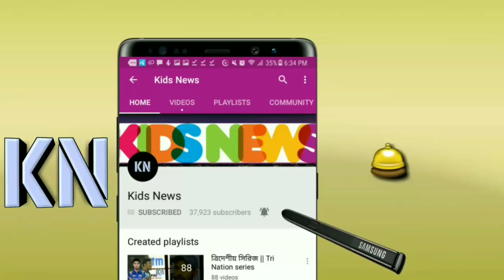তামিম ইকবালের বদলি হিসেবে পরের ম্যাচে যাকে দেখা যাবে বাংলাদেশ দলে! জানুন | Bangladesh cricket news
বিস্তারিত জানুন

Asia Cup 2018 Dubai. Bangladesh Asia Cup 2018.